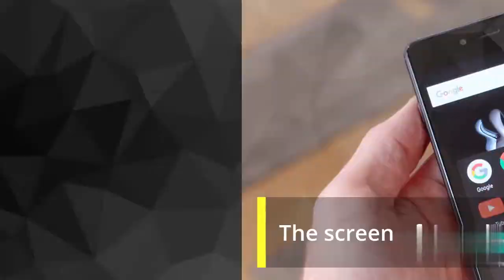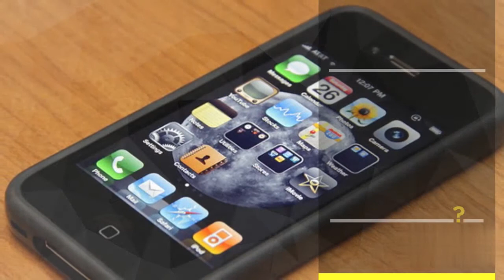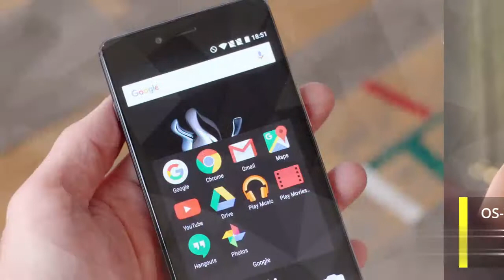Xiaomi Mi 11Xpro 5G vs OnePlus 9 pro 5G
Mi 11x pro 5G buy;

OnePlus 9 5G buy;